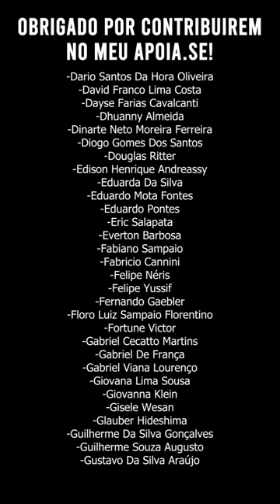EUA, ISRAEL e o golpe na RD do CONGO